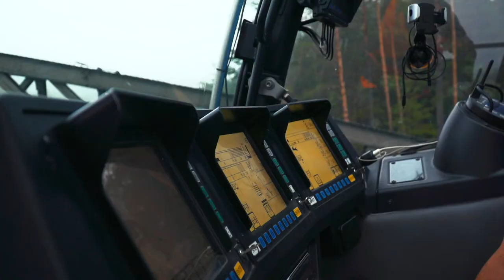Brücke mit Raupenkran von Felbermayr eingehoben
In einem Stück wurde Ende August eine 124 Jahre alte Brücke gegen eine neue mit 235 Tonnen ersetzt. Für diese aufsehenerregenden Hübe kam ein Raupenkran der Felbermayr-Kranvermietung zum Einsatz. Die Bahnbrücke befindet sich im Gailtal bei Arnoldstein (Kärnten/Ö).

Video: © ÖBB/Lukas Wille